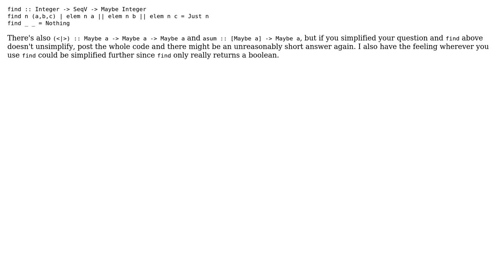Code Review: Search for a value in tuple of lists/vectors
With thanks & praise to God, and with thanks to the many people who have made this project possible! | Content (except music & images) licensed under CC BY-SA | Music | Images & others | With thanks to user palik user Jamal user Gurkenglas and the Stack Exchange Network Trademarks are property of their respective owners. You are responsible for your own actions.